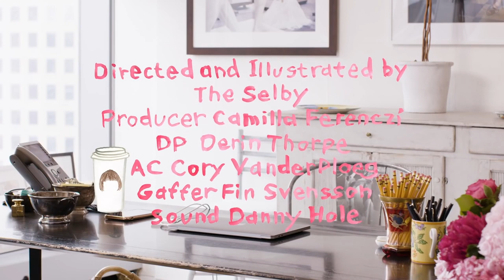趕時間也想美美出門？安娜·溫圖：「早點起床！」｜安娜溫圖隨你問 Go Ask Anna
安娜·溫圖第一份時尚工作是？
竟然跟時尚編輯的傳奇人物蘇西·曼奇斯有關！
以及對Cardi B 在今年Ｍet Gala的禮服完全改觀的原因。
一直以來最喜歡的時裝秀是？和希望未來時裝秀能改善的事？
最後對於想進時尚界的建議是？

【追蹤 VOGUE TAIWAN】
★LINE：VogueTaiwan